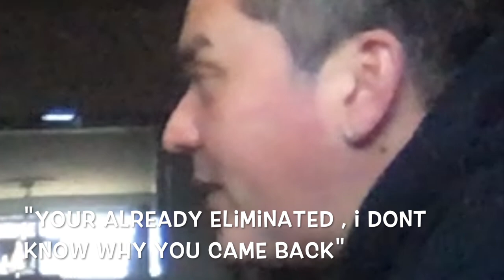The Birdie Bunch- First Mukbang!! Seafood Boil Edition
Watch till the end to get the full "Birdie Bunch" experience filled with tons of laughter.

If you haven't watched our recipe for this amazing seafood boil then click this link to check it out :